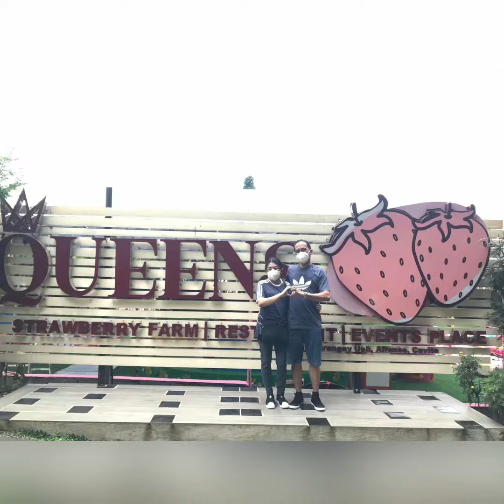Happy 11th Wedding Anniversary Ishto ko! ❤️😘